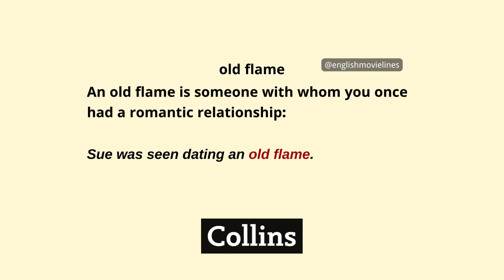映画で英語を学ぶ：昔の恋人 (old flame)idioms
映画・テレビから学ぶ英語
idioms and expressions
idioms and phrases in movies

learn english phrases with movies